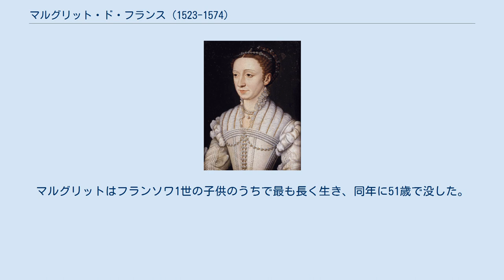マルグリット・ド・フランス (1523-1574)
フィーユ・ド・フランス
ヴァロワ＝アングレーム家
マルグリット・ド・フランス（Marguerite de France, 1523年6月5日 - 1574年9月15日）は、フランス王フランソワ1世と最初の王妃クロード・ド・フランスの末娘。
サン＝ジェルマン＝アン＝レーで生まれ、1550年にベリー女公となった後、サヴォイア公エマヌエーレ・フィリベルトの妃としてトリノで歿した。
イタリア名はマルゲリータ・ディ・フランチア（Margherita di Francia）。
 マルグリットは父フランソワ1世の宮廷で、伯母マルグリット・ダングレームや義姉カトリーヌ・ド・メディシスと親交を深め、彼女らとともに知識人のサークルを主宰していた。
その環境の影響で改革派に少々かぶれたが、深く傾倒することはなかった。
 幼いマルグリットは、カンブレーの和約（1529年）の後に、ハプスブルク家のマクシミリアン大公（のちの神聖ローマ皇帝マクシミリアン2世）と婚約させられたが、実際に結婚することはなかった。
 1538年末には、父フランソワ1世と皇帝カール5世との間で縁談がまとめられ、当時カールの唯一の息子だったフィリップ（のちのフェリペ2世）と婚約した（フランソワ1世は1530年にカール5世の姉エレオノールと結婚している）。
しかし、父王とカール5世の協調は長続きせず、この話は流れた。
 父王も、後を継いだ兄王アンリ2世も、マルグリットの身分に見合う相手を探すことに苦心した。
マルグリットがようやく結婚することになったのは、1559年のことだった。
カトー・カンブレジ条約に関連し、政略結婚の意味合いを含む形で、サヴォイア公国のエマヌエーレ・フィリベルトとの婚約が決まったのである（あわせてフェリペ2世と姪エリザベート王女の結婚も決まった）。
 1559年6月末から7月初旬に、エリザベートの結婚とマルグリットの婚約を祝う宴が開かれることになった。
この祝宴では様々な催事が行われたが、6月30日に開催された馬上槍試合の事故で、アンリ2世は右目を負傷した。
この傷は致命的なものであったが、病床のアンリ2世には意識があり、マルグリットに対しすぐにでも挙式をするよう命じた。
自らの死が口実となって、サヴォイア公国との同盟関係が白紙に戻されることを恐れたためである。
式は7月9日から10日にかけての真夜中の教会で行われ、アンリ2世はその日に世を去った。
 マルグリットは1562年に世継ぎとなる息子カルロ・エマヌエーレ1世を生んだ。
また1574年、甥のアンリ3世と交渉してサヴィリアーノおよびピネローロをサヴォイア公国に割譲させた。
マルグリットはフランソワ1世の子供のうちで最も長く生き、同年に51歳で没した。